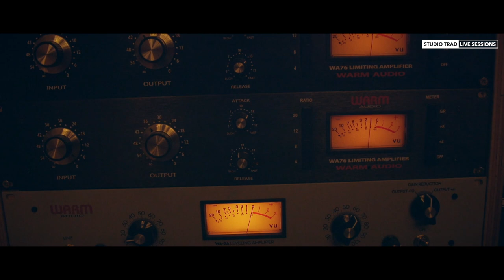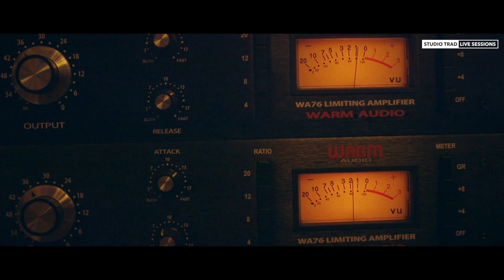Warm Audio // Old Salt "Cherokee Trail” - Studio Trad Live Sessions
Old Salt records "Cherokee Trail” live at Studio Trad Live Sessions.

Lead Vocal chain: WA-251 -- WA273-EQ -- WA-2A
Banjo chain: WA-84 -- WA412 -- WA-76
Acoustic Guitar SDC chain: WA-84 -- WA412 -- WA-76
Double Bass LDC chain : WA-47 -- WA412 -- EQP-WA
Fiddle : R84 ribbon -- WA412
Backing vocal male : sE gemini II -- WA273-EQ -- WA-2A
Backing vocal female 1: WA-14
Backing vocal female 2: WA-14

Song: Cherokee Trail